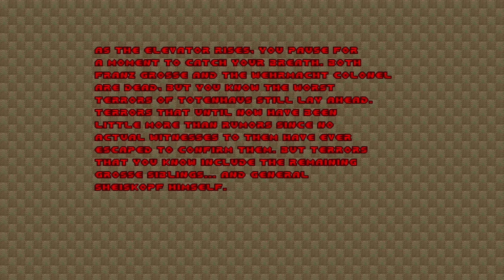WolfenDoom - Escape from Totenhaus - Level 7: Floor 3-1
I playthrough Escape from Totenhaus, a WolfenDoom adventure.  WolfenDoom is a series of Doom 2 mods set in the Wolfenstein franchise.

The WolfenDoom mods were designed to run with a Boom-compatible source port.  I'm using GZDoom, which you can download

And, of course, you'll need a copy of Doom 2 to play Escape from Totenhaus (or any WolfenDoom mod).  Doom 2 can be found on Steam.